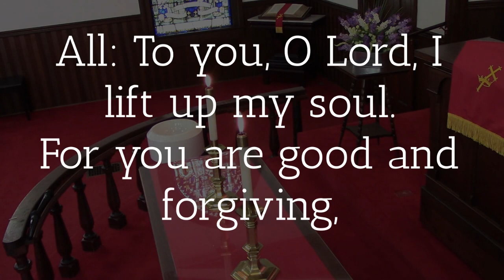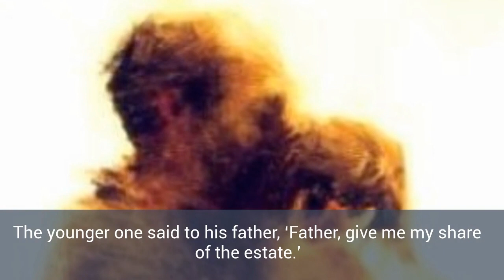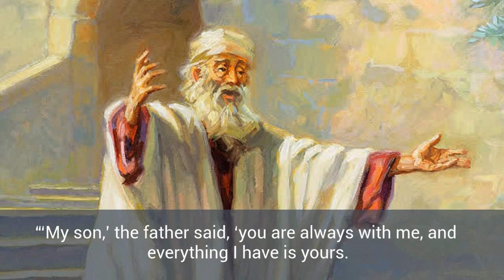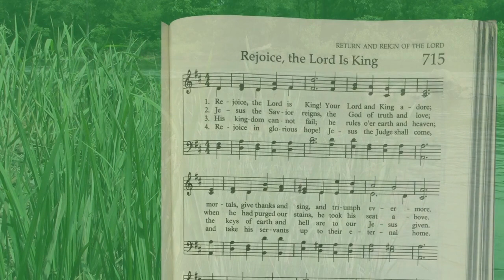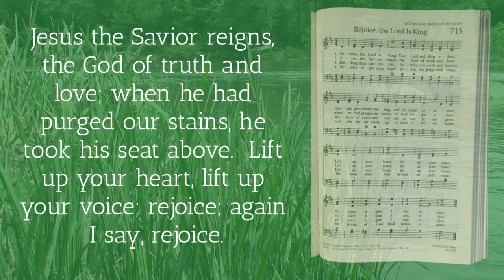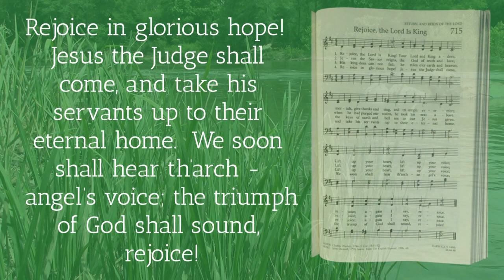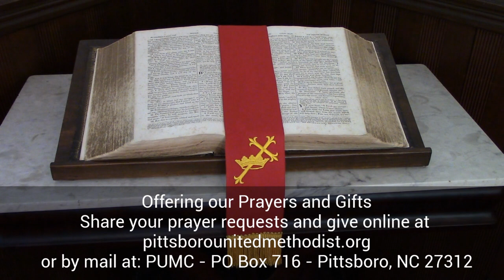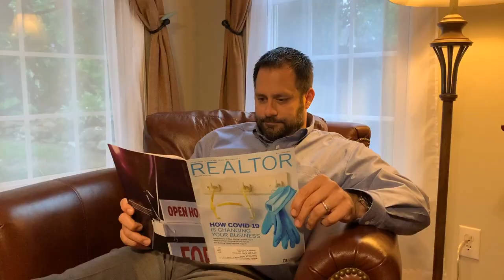PUMC Sunday Worship - June 21st - Father's Day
Prelude: The Great Physician
Call to Worship: Psalm 86
Hymn: Thy Word
Scripture Reading: Luke 15: 11-32
Sermon
Children's Message: Happy Father's Day!
Hymn: Rejoice, The Lord is King
Song: Beautiful Lord
Blessing & Benediction
After Worship: "Dad Jokes"